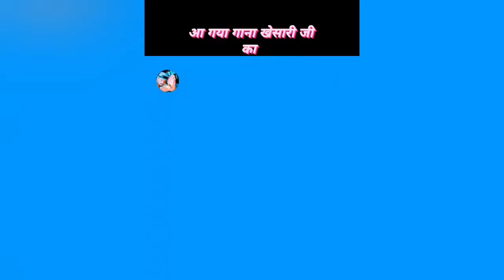मगहिया जवान को रेल दिया । khesari lal ka fans । khesari lal